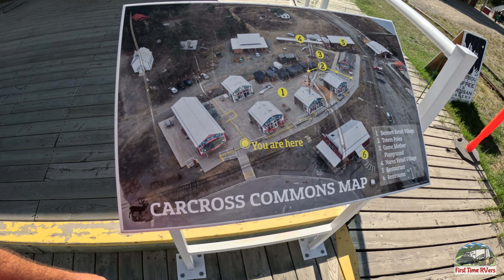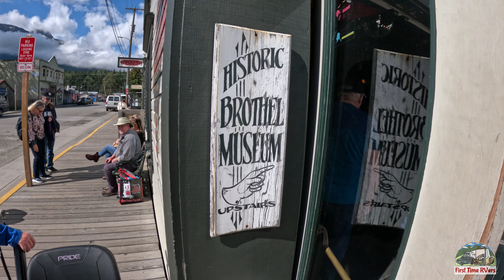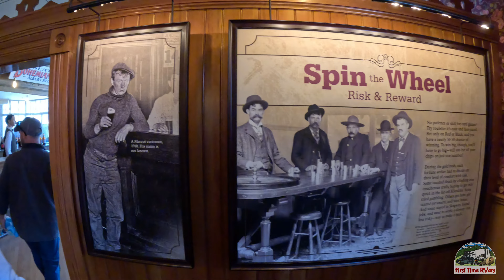We Rent A Car In Skagway Alaska - Carcross, Yukon, Canada - Carcross Desert - Emerald Lake - Skagway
Our second port on our Royal Carribean cruise takes us to Skagway, Alaska. Instead of spending a small fortune on an excursion, Dawn decided to rent a van and drive into Canada. We saw some beautiful sights in Alaska and the Yukon area of Canada. We stopped in the cute little Canadian town of Carcross, saw the Carcross Desert and stopped by the beautiful Emerald Lake.  Then we headed back to Skagway for some shopping and beer sipping. Another great day on the Ovation of the Seas.